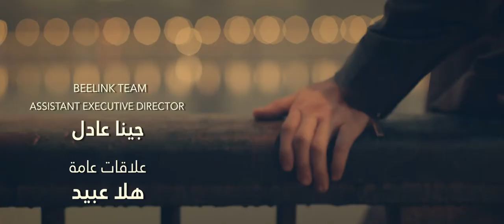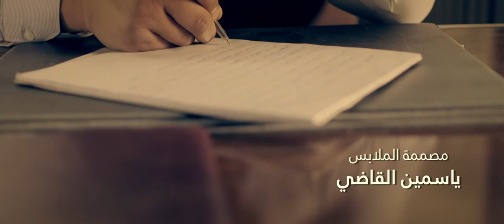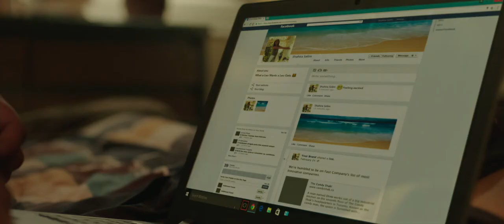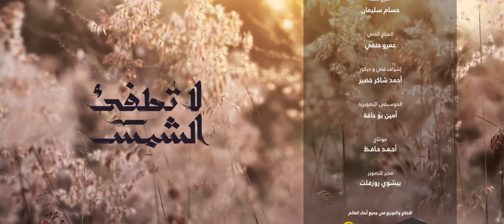La Tatfe' Al Shams لا تطفئ الشمس La Totfe2 Al Shams 2017 _ Episode 03